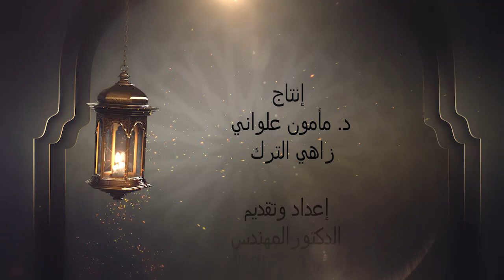برنامج فليفرحوا - الوضوء - الحلقة 19 التاسعة عشر - الدكتور علي منصور كيالي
الجلد يغسل والشعر يمسح ..